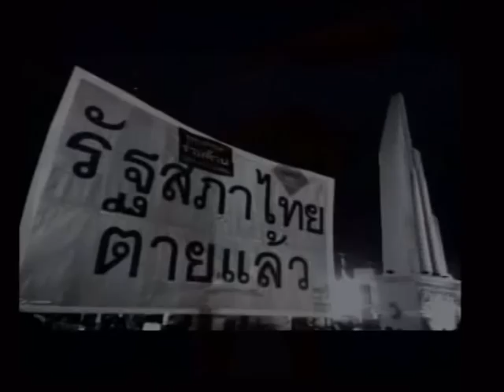111213 ถอนพิษ โดย วิทเยนทร์ สว.สมชาย